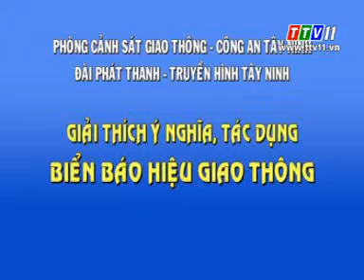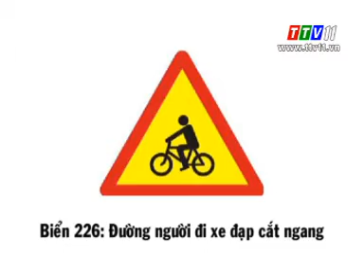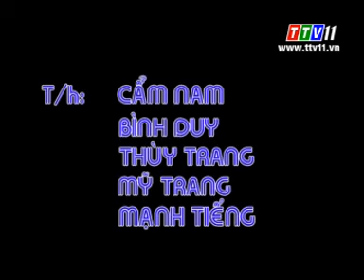An toàn Giao thông (28/02/2015)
An toàn Giao thông